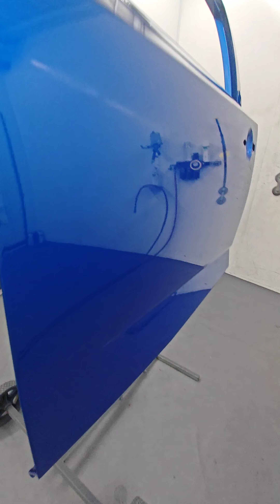Aplicare vopsea auto pe baza de apă